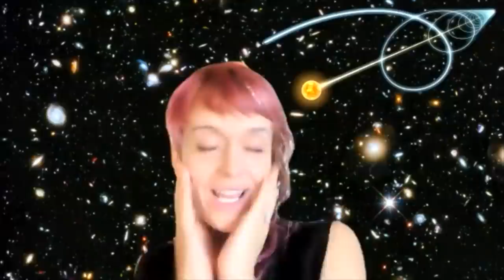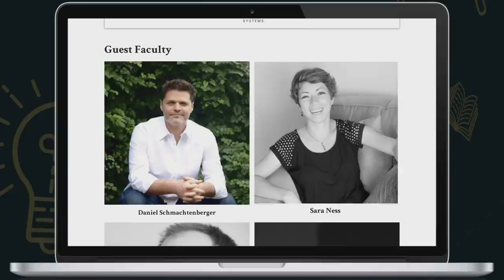Recapture the Rapture launch with Gabor Mate, Dennis McKenna, Jamie Wheal & more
This is a recording of the epic 'Recapture the Rapture' launch party to mark the publication of Jamie Wheal's new book, with a host of amazing speakers.

Adam Gazzaley - 10:50
Amanda Ravenhill - 14:19
Tyson Yunkaporta - 21:17
Dennis McKenna - 30:25
Jules Evans - 40:21
Rick Doblin - 53:05
Gabor Mate - 59:33
Julie Holland MD - 1:11:25
Matt Johnson - 1:18:45
Leah Song - 1:32:50
Greg Thomas - 1:39:30
Diane Musho Hamilton - 1:46:35
Douglas Rushkoff - 2:04:35
Daniel Schmachtenberger - 2:18:00
Brian Muraresku - 2:32:05

And for those who want to join upcoming Rebel Wisdom sessions with speakers including Dennis McKenna, check out our upcoming events